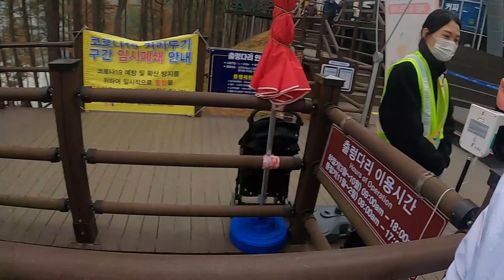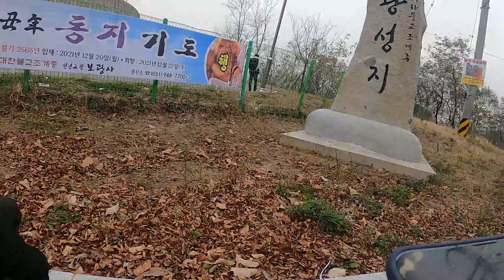마장호수(MAJANG LAKE SUSPENSION BRIDGE)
Autumn Ride to 365, Gisan-ro, Gwangtan-myeon, Paju-si...Where this MAJANG LAKE SUSPENSION BRIDGE is located.